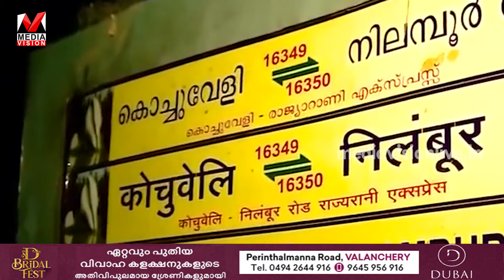രാജ്യറാണി എക്സ്പ്രസ്സ് നിലമ്പൂർ വിടില്ല.. പ്രതിഷേധങ്ങൾ ഫലം കണ്ടു